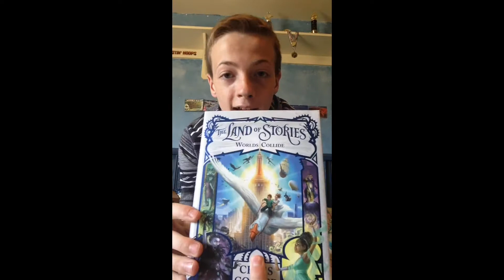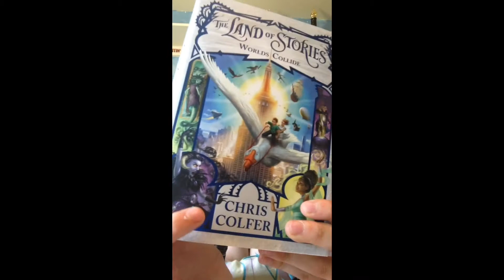The Land of Stories 6 Unboxing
I am so sorry about the previous unboxing. Please enjoy this one.